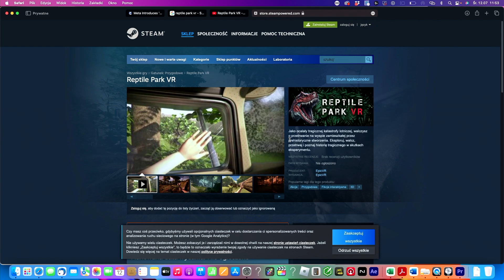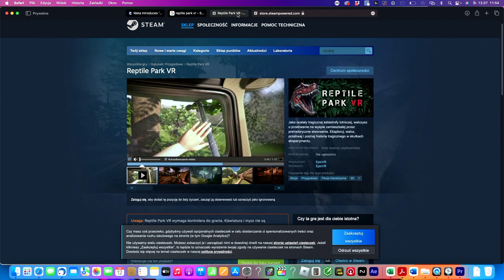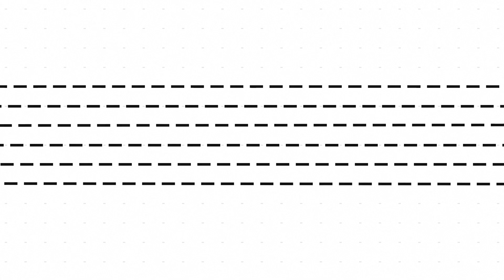LUŹNO O VR | Reptile Park VR | EPIC VR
Szukasz eksperckiej wiedzy dotyczącej wirtualnej i rozszerzonej rzeczywistości? Jesteś w dobrym miejscu.

Co 2 tygodnie nowy odcinek!